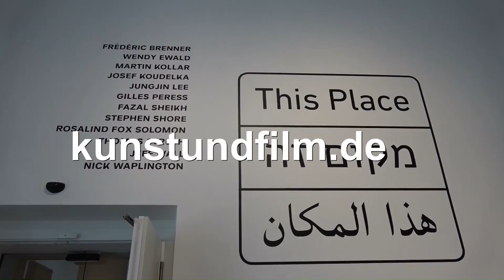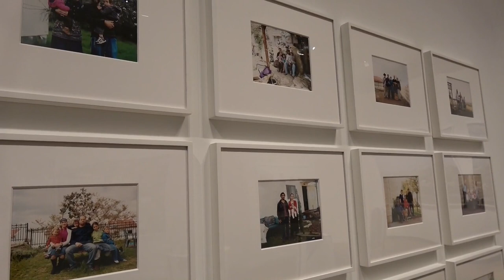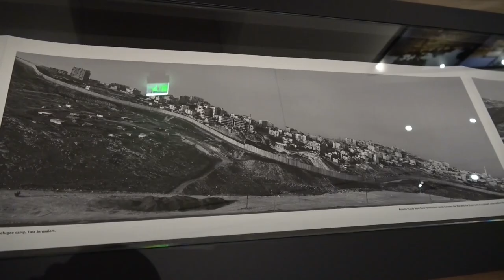This Place: Fotoschau im Jüdischen Museum Berlin (near-east photography in Jewish Museum)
Impressions of the exhibition "This Place" from 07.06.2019 to 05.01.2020 at the Jewish Museum, Berlin. read more in German:

Impressionen der Ausstellung "This Place" vom 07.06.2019 bis 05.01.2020 im Jüdischen Museum, Berlin.

Turbulenzen am Jüdischen Museum: Israels Regierungschef intervenierte, der Direktor warf das Handtuch. Dabei tritt die aktuelle Fotoschau ganz unparteiisch auf: Sie führt vor Augen, wie unauslotbar vielschichtig die Region ist – gegen alle Hegemonial-Ansprüche.